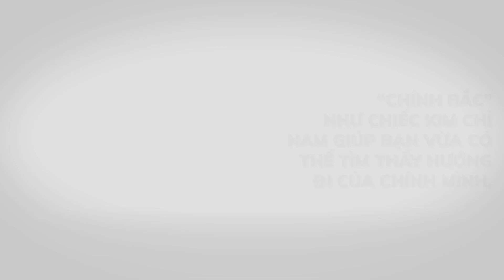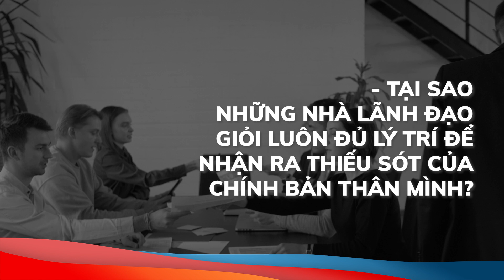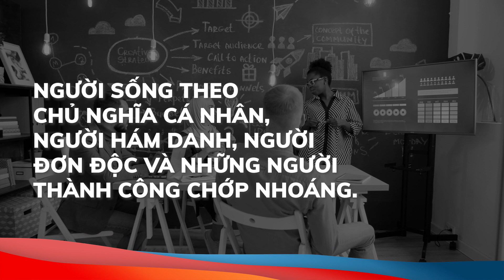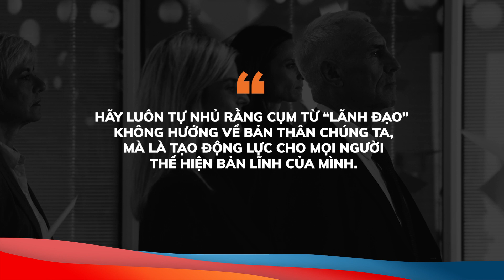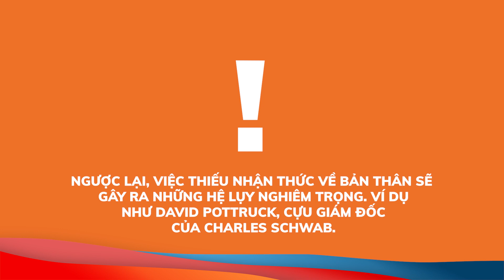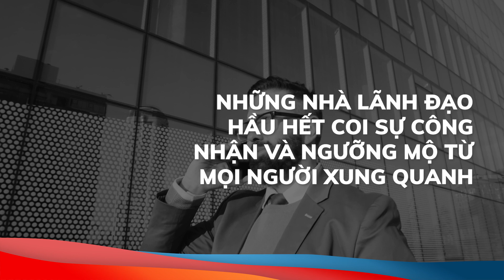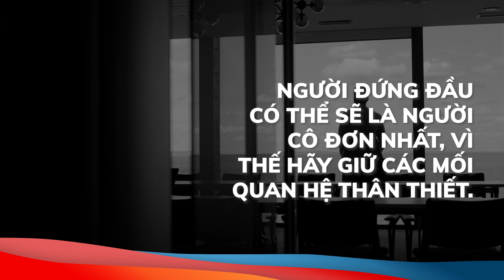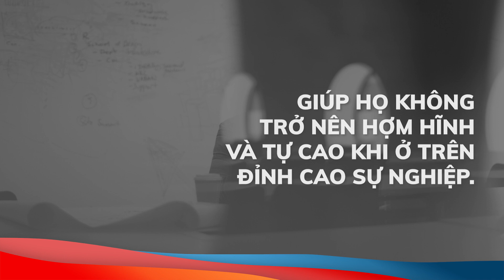Tóm tắt sách “CHÍNH BẮC” - Bill George | MICCO Bookee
Đôi khi chúng ta cảm thấy rằng những vị lãnh đạo tài giỏi đều được trợ giúp bởi một thế lực siêu nhiên nào đó. Họ thông minh, nhanh nhạy, sáng suốt và có thể đưa ra những quyết định vượt trội hơn hẳn tư duy của những người bình thường.
Không hẳn vậy. Sau khi phỏng vấn 125 vị lãnh đạo tài giỏi, tác giả đã rút ra kết luận rằng họ cũng bình thường như bất kì ai khác. Tuy nhiên, họ có những giá trị đặc biệt mà không thể gói gọn trong những từ ngữ điển hình đi liền với khả năng lãnh đạo như “tầm nhìn” hay “tài năng”.
Bằng việc tìm kiếm và đi theo bản ngã của riêng mình, họ biết được đâu là điều quan trọng nhất và tập trung vào nó. Theo cuốn sách, khi thế giới dường như đảo lộn và mất kiểm soát, bản ngã sẽ chính là thứ giúp chúng ta đứng vững, sống đúng với con người thật của ta.
Bạn sẽ khám phá ra:
- Tại sao một chuyến đi câu ngẫu hứng có thể mang lại động lực cho người đứng đầu The Gap?
- Nguồn cảm hứng đã thay đổi như thế nào đến quan điểm về khả năng lãnh đạo của Oprah  nữ hoàng truyền hình?
- Tại sao những nhà lãnh đạo giỏi luôn đủ lý trí để nhận ra thiếu sót của chính bản thân mình?